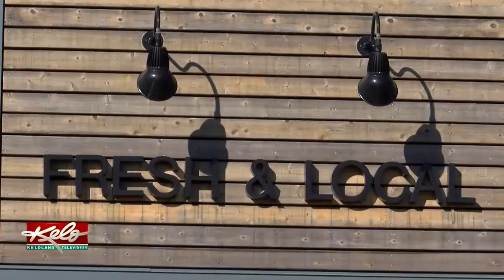Biting Into The Local Foods Movement